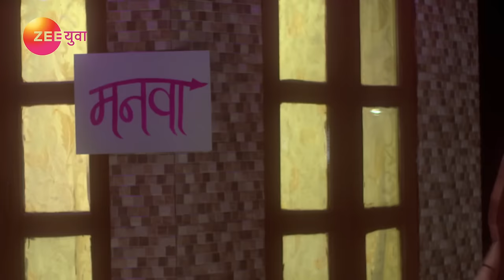Tu Ashi Jawali Raha | Marathi Serial | Full Episode - 179 | Titeeksha Tawde | Zee Yuva